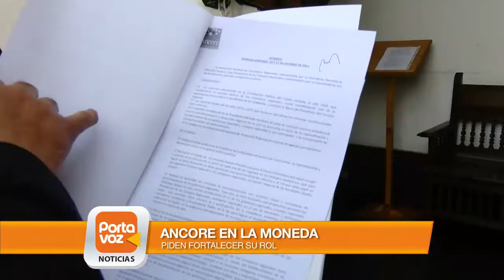Ancore presentó petitorio en La Moneda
Con los pies descalzos. Esa fue la forma en que los representantes de la Asociación Nacional de Consejeros regionales (Ancore) llegaron a la Moneda. Un acto simbólico que grafica el estado actual de las regiones.